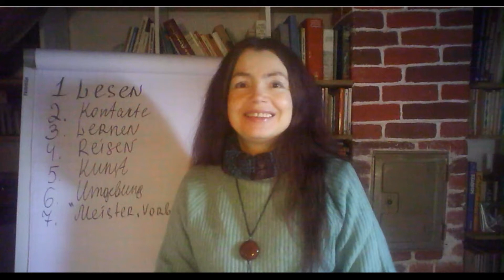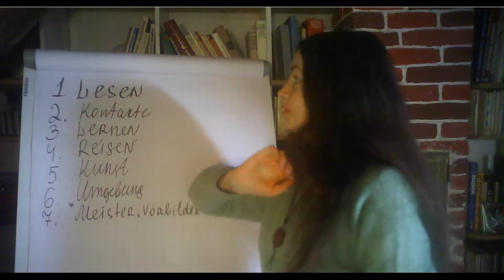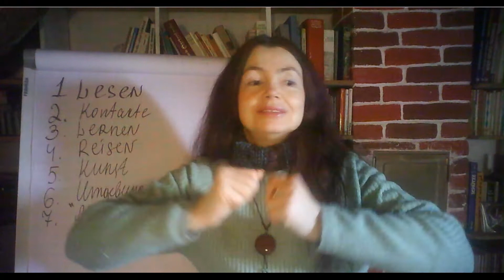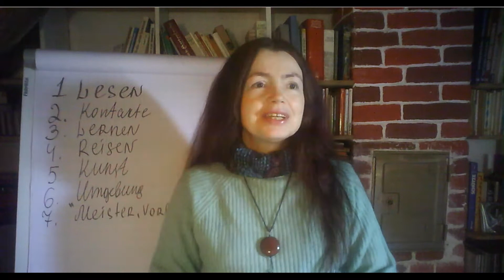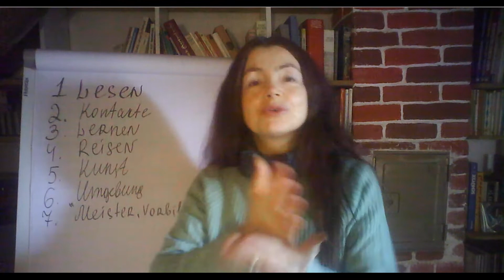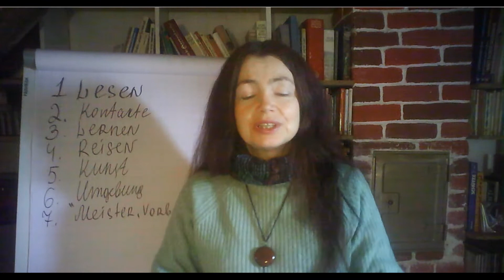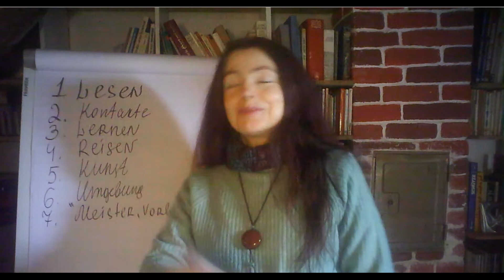SUCHT, ANGST, DEPRESSION Finde DEINE INSPIRATION und MOTIVATION für DEINE BERUFUNG in DER NEUZEIT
PREMIERE! FÜR ALLE, DIE FÜR IMMER SUCHTFREI WERDEN WOLLEN!

Ich bin davon überzeugt, dass nach der heutigen Krise, die auf allen Ebenen statt findet, eine Neuzeit, eine Zeitwende, eine Renaissance kommen wird. Es ist die Zeit, in der Menschen endlich das tun dürfen, was Ihnen wirklich liegt und gefällt. Die Zeit, in der jeder Mensch seine Talente, seine Berufung leben wird. Eine glückliche Zeit wird es. Bereite Dich jetzt schon auf diese Zeit vor. Es kann sehr schnell gehen, dass DU plötzlich vor neuen Wahrheiten und neuen Entscheidungen stehen

►►►Deutsch für Russen ►►►Russisch Unterricht mit mir
►►►Selbstfindung:Lebensaufgabe, Karma, Berufung, Wege zum Erfolg: Beratungen mit Irina